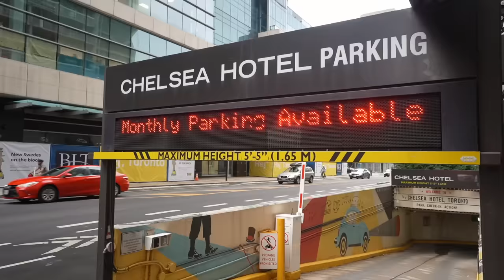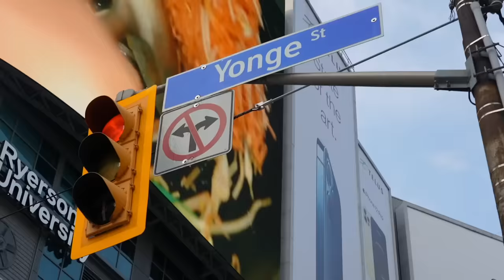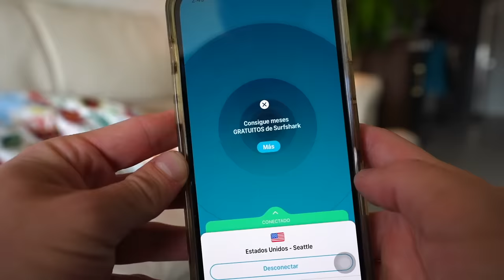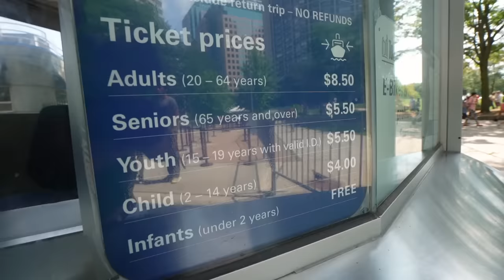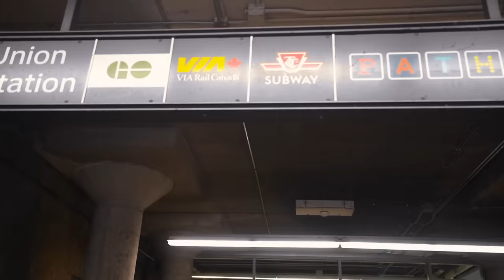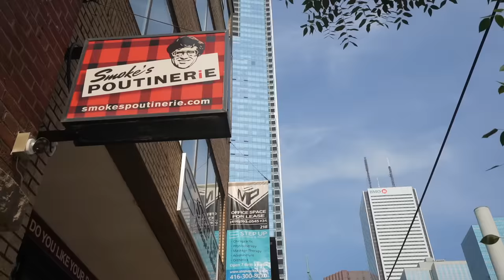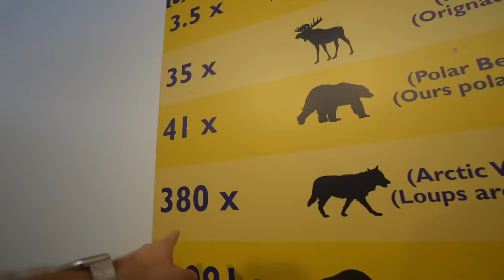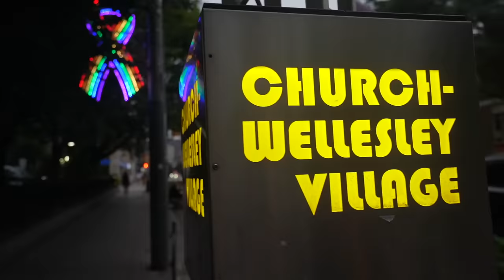Asi es TORONTO, LA CIUDAD MAS GRANDE DE CANADÁ 🇨🇦 ¿Es un buen lugar para vivir? 🤔 Oscar Alejandro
¡Toronto es la ciudad más grande de Canadá! ¿Qué cosas puedes hacer si nunca has visitado esta ciudad? En este video te contaré un poco de historia, y haremos un paseo por los principales lugares que debes conocer!

SÍGUEME!